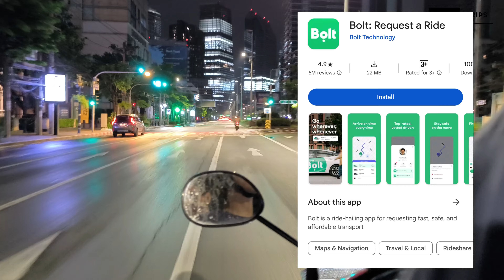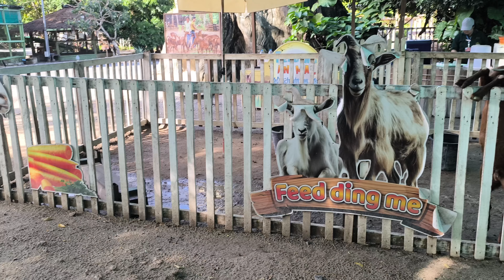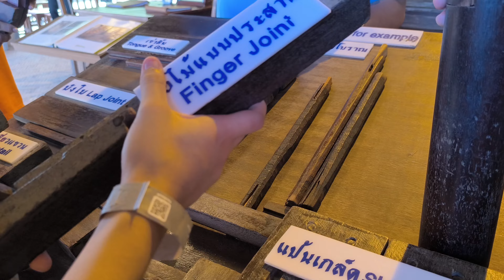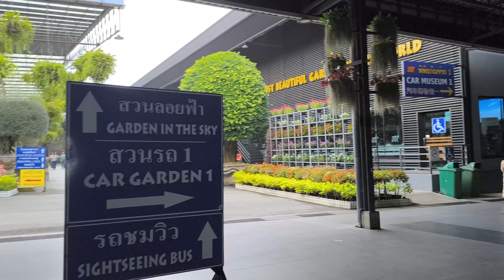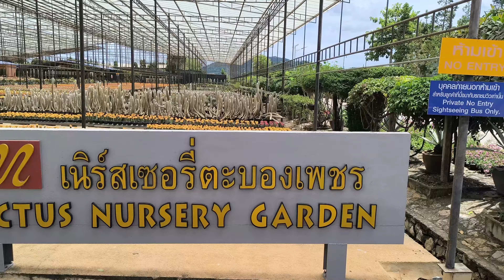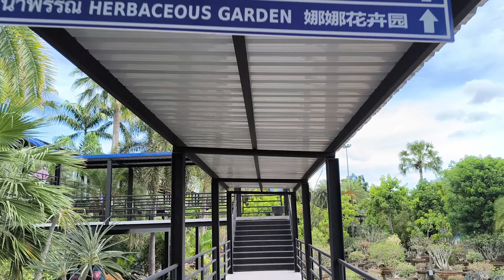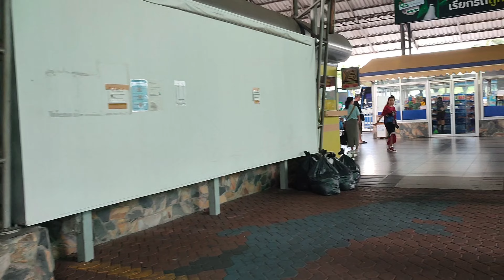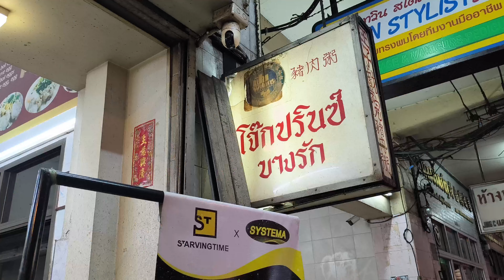DIY THAILAND VLOG 2024 🌿 | Part 3 Sanctuary of Truth, Nong Nooch Tropical Garden, Pattaya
This video shows my day 3 of 5D4N Solo DIY Travel in Thailand.

Timestamp
00:00 Intro
00:12 DIY THAILAND VLOG 2024 | Part 2
00:19 Ekkamai Bus Terminal
02:06 Sanctuary of Truth
09:56 Pattaya Beach
11:15 Nong Nooch Tropical Garden
19:57 Pattaya North Bus Terminal
21:55 BTS Ekkamai Station to BTS Saphan Taksin Station
22:08 Michelin Congee
21:26 DIY THAILAND VLOG 2024 | Part 4